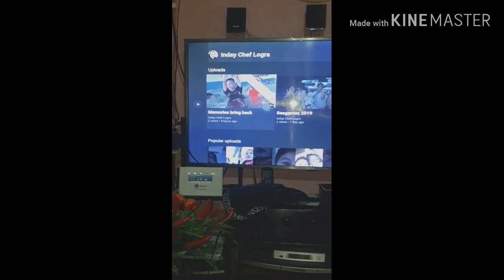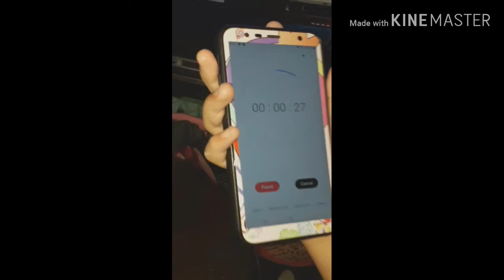Milo pancake easy experiment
Si ateng ang gumawa ako ang nagluto